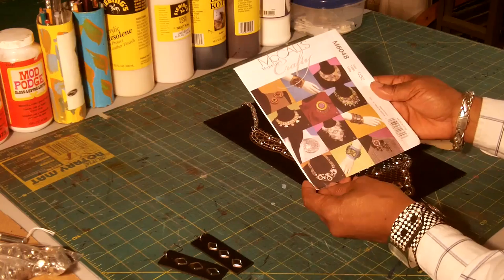How To Make A Leather Choker Part 2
This video, produced by Dallas Designing Dreams Online Academy, will show you the process of How To Make a Leather Choker.